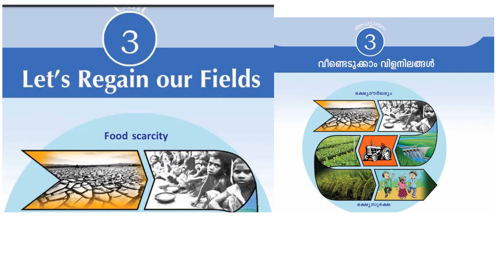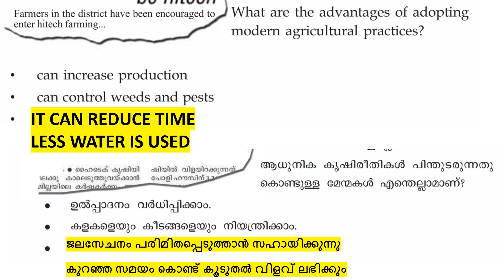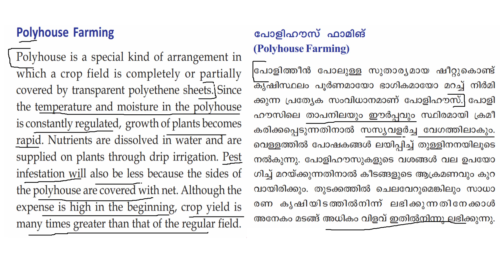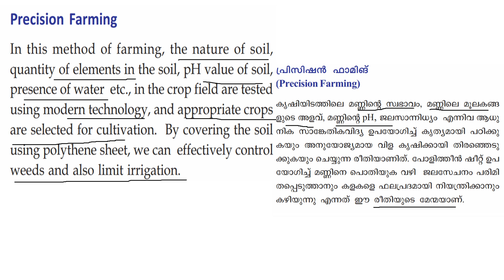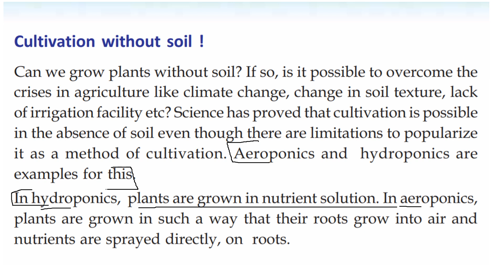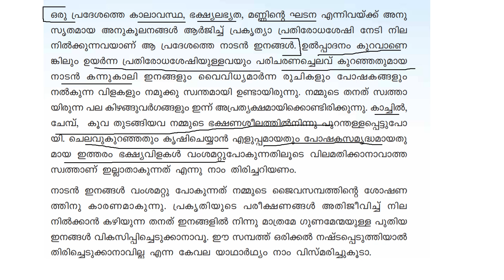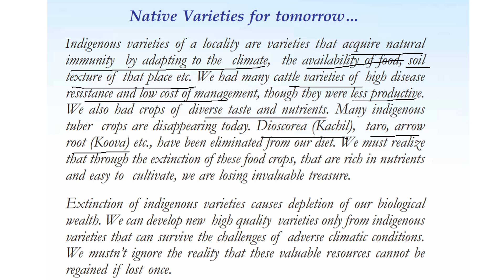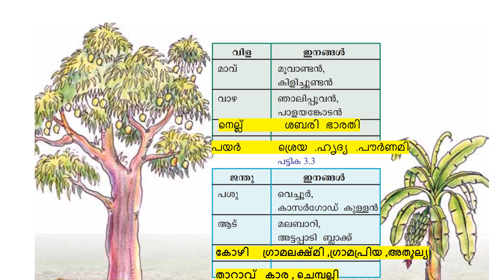CLASS 8 BIOLOGY /basic science/ worksheet NOVEMBER 30/CHAPTER 3/ENGLISH AND MALAYALAM